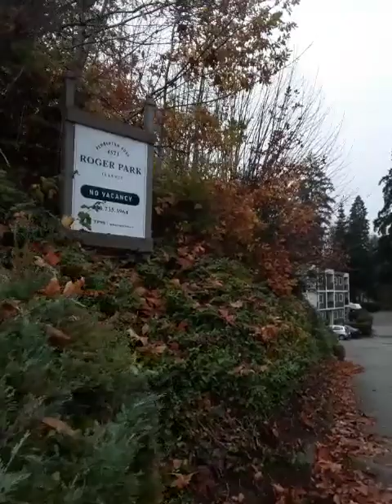CISSP 5 30 integrity technology 20231124 121541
CISSP 5.30 integrity technology